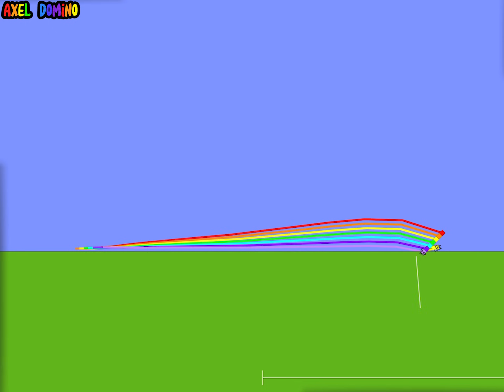Numberblocks Ninths 1 to 2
For those asking these two numbers are not included in the Ninths Fraction because:
0.99999 would almost equal to 1
1.99999 would almost equal to 2

Only the following are included in the Ninths Fraction:
1/9 as a decimal is 0.11111
2/9 as a decimal is 0.22222
3/9 as a decimal is 0.33333
4/9 as a decimal is 0.44444
5/9 as a decimal is 0.55555
6/9 as a decimal is 0.66666
7/9 as a decimal is 0.77777
8/9 as a decimal is 0.88888
9/9 as a decimal is 1
Remember that Fractions of Ninths is what we get when we split a whole amount into nine equal parts. Each part has a value of one-ninth but i made it in decimal form. So 0.99999 and 1.99999 doesn't belong to the Ninths Fraction.

My Numberblocks Fraction of Eighths i made it fraction form symbols, not decimal. You can see those eighths fraction videos i made on Numberblocks McDonald's, Backdoors and many other like this one.

This video is intended for general audiences and not suitable for young audiences as it may contain violence and coarse language which some viewers may find disturbing.